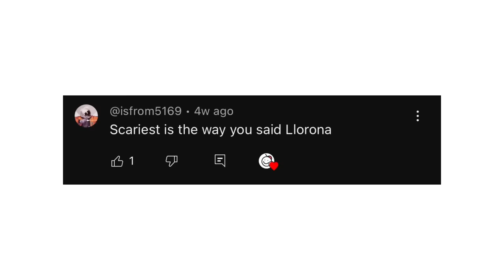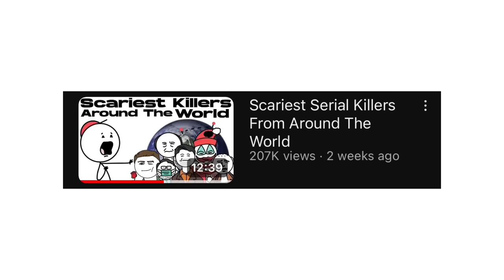Scariest Mythical Creatures From Around The World (Part 2)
What are some even SCARIER folklore or mythical creatures, and where are they from? Great question! Apparently, last time I didn't answer the question to your liking, so I answered it again. In this video, I’ll go over 8 even SCARIER mythical creatures from around the world, in human history. If you love learning about myths and legends this video is for you, trust me bro!

Bookmarks:

0:00 | Intro
0:41 | Baba Yaga (Salavic Counrties)
2:39 | Chupacabra (Puerto Rico & Mexico)
4:14 | Mapinguari (Brazil)
5:32 | Corpo Seco (Portugal)
7:01 | Yōkai (Japan)
9:28  | Nishi (Bangladesh)
10:53 | Vampire - (Eastern Europe)
13:25 | Draugr (The Norse Zombie) (Scandinavia)
15:33 | SPECIAL SURPRISE FOR COOL PEOPLE

All “TMB” videos are based on publicly available information unless otherwise noted.

Source: Trust Me bro